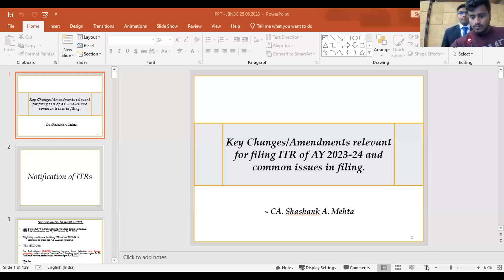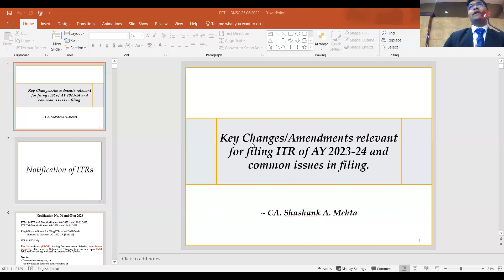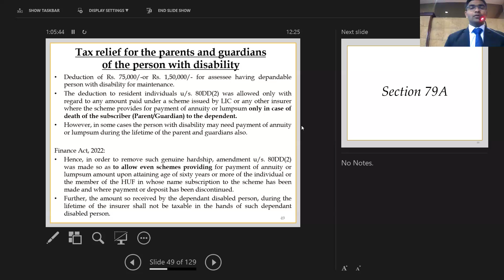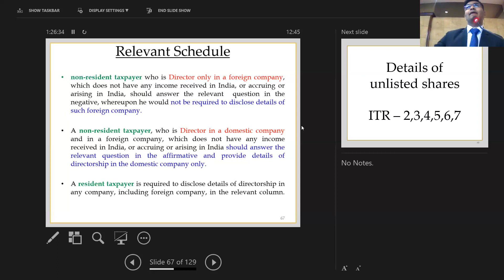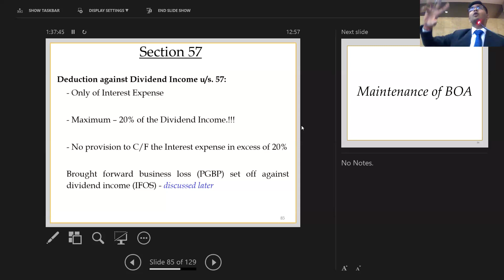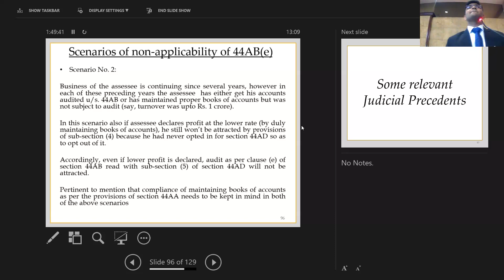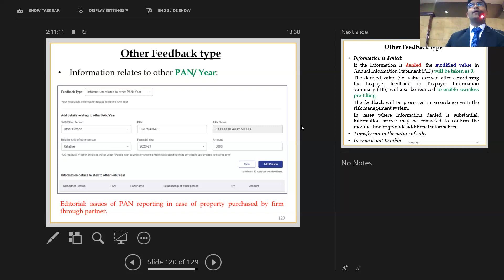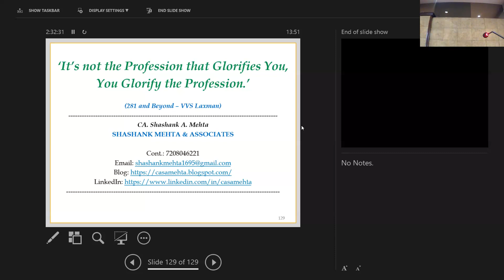25 June 2023 CA Shashank Mehta Changes Amendments Relevant for filing ITR of AY 2023 24 and common